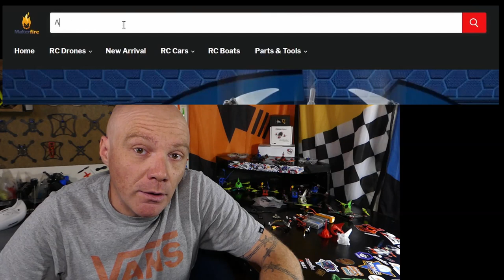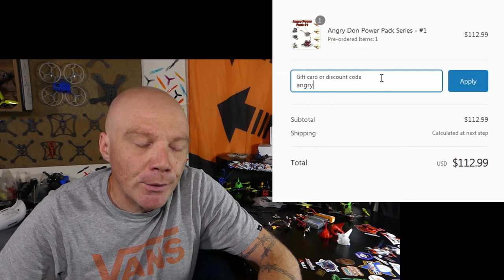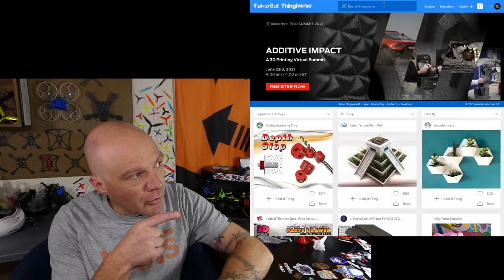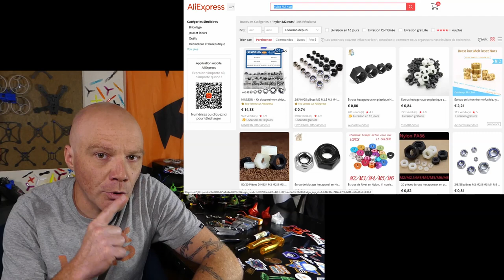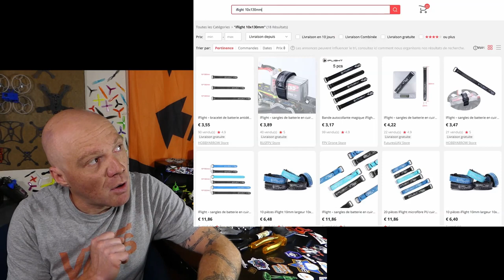📢 My frame and parts available + Makerfire collaboration Pocket Race Rocket V3 Giveaway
Where to buy my frames ?

My favorite Lipo:
2pcs pack GNB 3S 550mAh 80/160C:

M2 screw set 3 to 20mm long:

M2 lock nuts:

Dipole Antenna:

1:50 difference between V2 and V3 Pocket Race Rocket
2:08 where to buy ?

3:42 Angry Power pack #1

5:03 Canopy
6:42 3D printing tips

8:08 Hardware (Screw, battery strap, antennas)

9:35 Batteries
11:42 Flight footage Raw lipo after tuning session

The gear I use:
Radiomaster TX8
Eachine EV200d

Happymodel Official Team Pilot.
Thanks for all the help they give me !!!